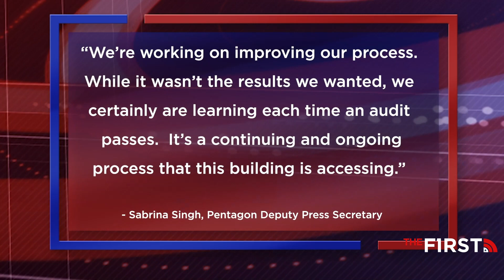The Pentagon Fails Another Internal Audit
The Pentagon fails their financial audit, again. Why can’t one of the largest agencies in the world account for its own spending?